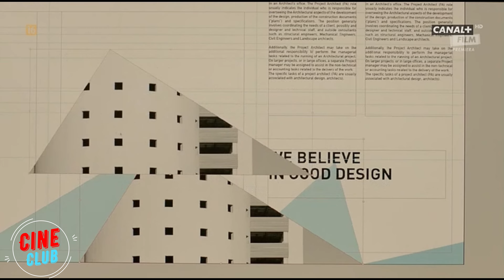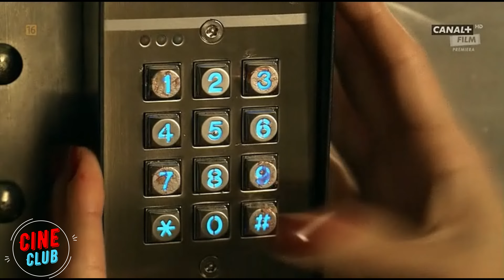Un profesor encierra a mujeres en su sótano y las obliga a ser sus esposas. 4К.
Título de la película:  Cautiva
Título original de la película:________

Enlace a la película para su visionado:________

Breve argumento del vídeo:___________

Amigos, ¿qué os ha parecido mi versión de la película? ¿Os ha gustado o no? Por favor, califícalo, gracias por verlo.

¡AVISO DE SPOILERS! Este vídeo contiene VARIOS spoilers de esta película. No olvides hacer clic en el botón "Me gusta" y comentar tu parte favorita de la película.

Muchas gracias a todos por vuestro apoyo.